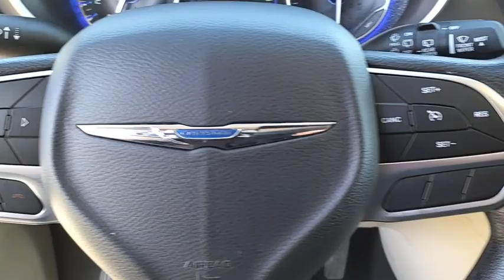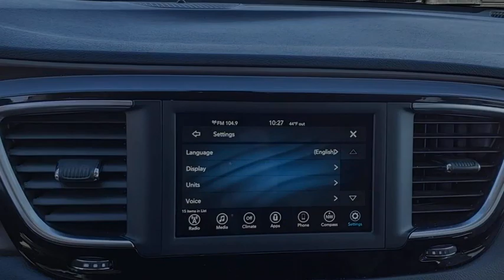2020 Chrysler Voyager Kingsport TN 7359P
2020 Chrysler Voyager LXI

2733 East Stone Dr.

Clean CARFAX.Billet Silver Metallic Clearcoat 2020 Chrysler Voyager LXI FWD 9-Speed 948TE Automatic 3.6L V6 24V VVTOdometer is 4481 miles below market average! 19/28 City/Highway MPGPlease contact our internet department with any questions @ (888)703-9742.